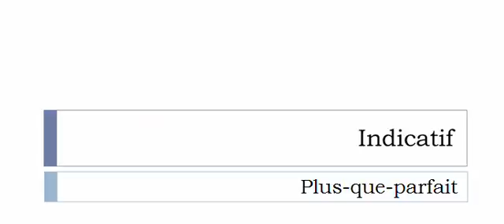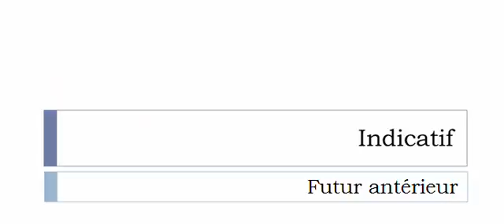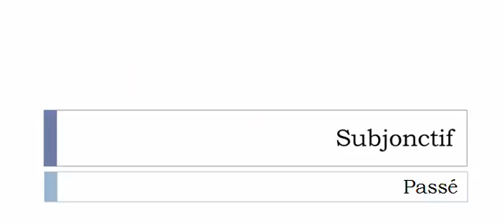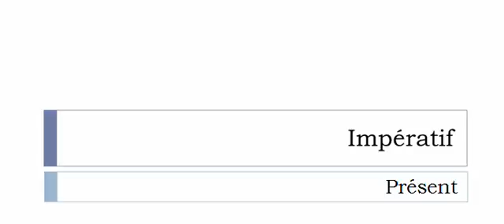Conjugaison française = Toutes les formes